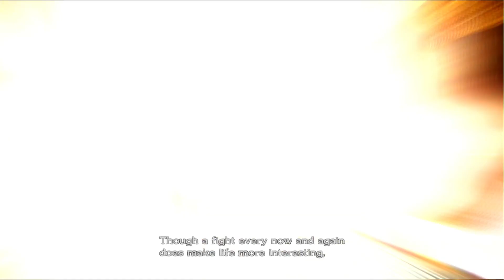Devil May Cry 4 Classic: (TRAILER+OST) "Shall Never Surrender, So much Nostalgia Bro" !😛